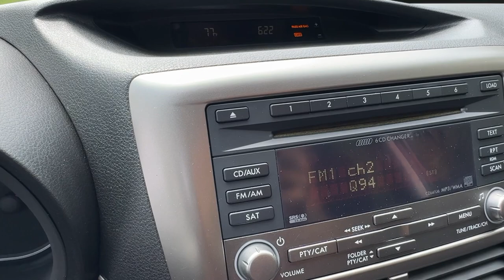2010 Subaru Impreza 2.5i Newport News, Virginia Beach, Mechanicsville, Chester, Fredericksburg ...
Pre-Owned 2010 Subaru Impreza 2.5i available at Grace Auto Sales located in 7909 W Broad St, Richmond, VA, 23294. Servicing the Newport News, Virginia Beach, Mechanicsville, Chester, Fredericksburg area.

Go home happy with the  2010  Subaru Impreza.  Peace of mind is what this well-built Impreza delivers every time you take the wheel. From it's advanced safety tech to its sure-footed all-weather capability, this confidence-inspiring compact has your back. The following are some of this vehicles highlighted options: Keyless Entry, Sun/Moonroof, All Wheel Drive, Moonroof, Satellite Radio, Heated Mirrors, Fog Lamps, Steering Wheel Audio Controls, Aluminum Wheels, Heated Front Seat(s). Feel relaxed and at ease in this safety-minded Impreza. Treat yourself to a test drive today. Our staff will toss you the keys and give you an outstanding customer experience.